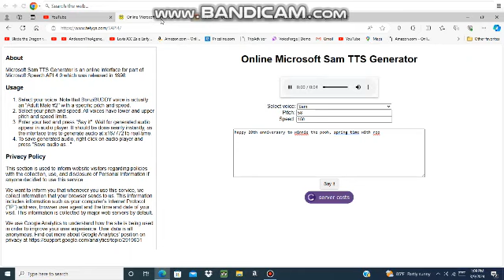Happy 20th anniversary to Winnie the Pooh: Springtime with Roo.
Happy anniversary to that Easter movie.